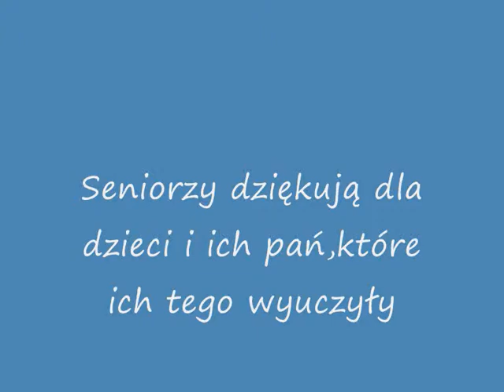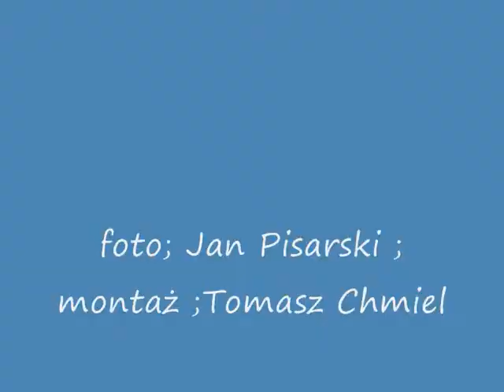DZIECI SENIOROM cz. I